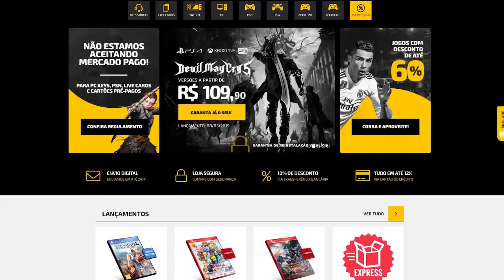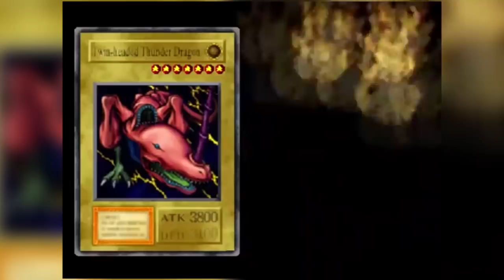Chefes que você NUNCA irá derrotar! (Chefes IMPOSSÍVEIS)